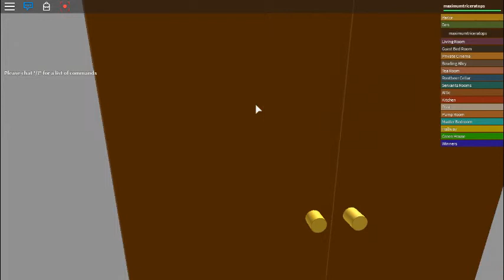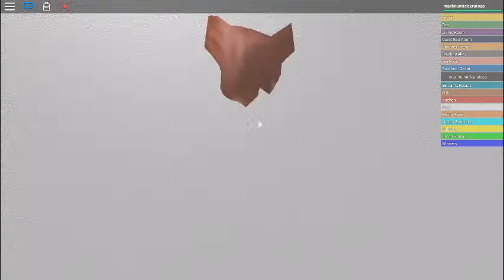Escape Obbies of Roblox: "Escape the Mansion" by JasonVII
Sorry, my computer was lagging really bad, but then again, it always does that.